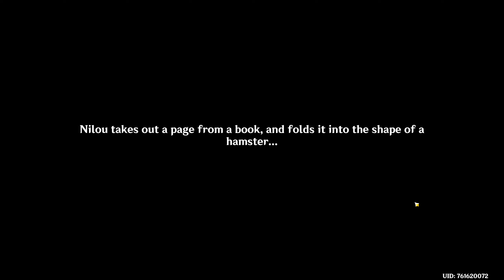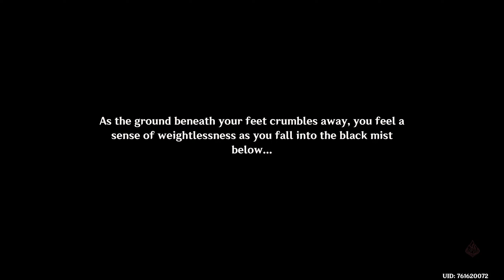Summertide Scales and Tales full event SPEEDRUN + claiming all the rewards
Video recorded, edited and made by me:  @sampster1
If this video will be ever go viral, please see my other Genshin Impact videos with this playlist, you won't regret it! I made stuff no-one has ever seen

tags ignore:

Genshin Impact
Genshin Impact graphics
Genshin Impact ray tracing
Genshin Impact graphics mod
Genshin Impact ray tracing mod
Genshin Impact best graphics
Genshin Impact ambient occlusion
Genshin Impact ambient occlusion mod
Genshin Impact better graphics
How to get better graphics in Genshin Impact
Genshin Impact low pc
Genshin Impact fps fix
Genshin Impact crash fix
Genshin Impact shadows mod
Kuki Shinobu
Kuki Shinobu mask glitch
Kuki Shinobu without mask
Kuki Shinobu no mask glitch
Arlecchino
Arlecchino leaks
Arlecchino gameplay leaks
Arlecchino gameplay
Zhongli
Zhongli f2p
Zhongli build
Zhongli c6
Zhongli c6r5
Yelan
Paimon
Celestia
Login scene screen genshin impact
login place genshin impact
how to get in login scene genshin impact
Alhaitham
Kazuha